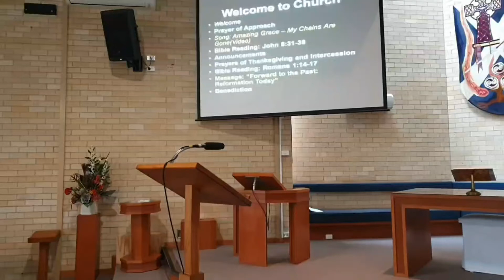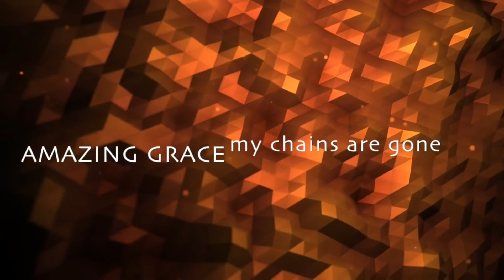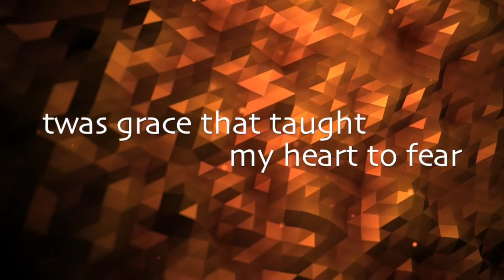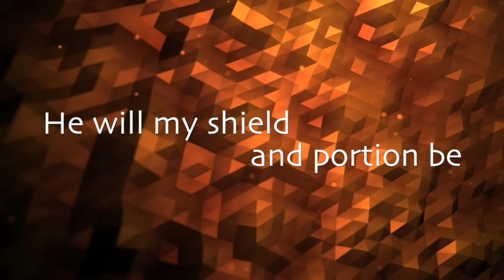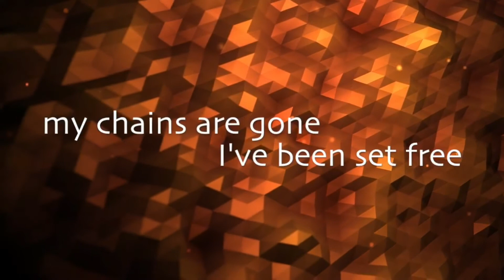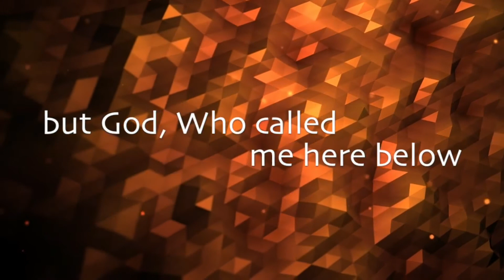CHPC Service (Moses Hahn, 01/11/2020)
“Forward to the Past – Reformation Today” (John 8:31-38; Romans 1:14-17)

The Reformation that was ignited by Martin Luther in 1517 is something that is to continue in the Church and in our lives. We must always go back to the basics - Scripture Only, Grace Only, Faith Only and Christ Only. The message starts at 22:30.